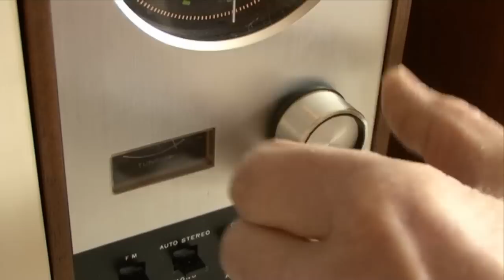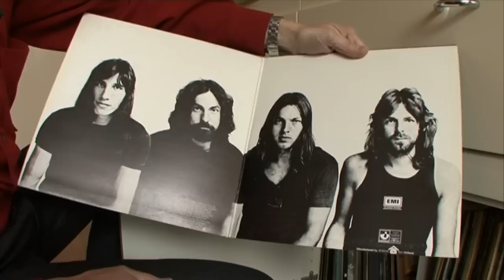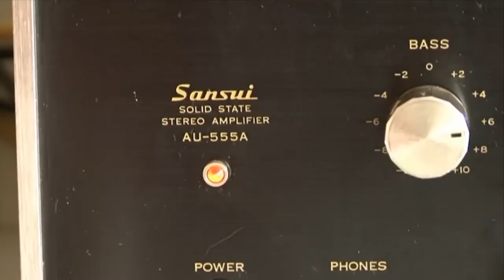Gouwe Ouwe: Stereoset (Consumentenbond)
Apparaten die al jaren hun trouwe dienst bewijzen: leden van de Consumentenbond vertellen met trots over hun Gouwe Ouwe. In deze aflevering een stereoset uit '69/'70 bestaande uit een Sangui-versterker, Sony-televisie en tuner en een Thorens-draaitafel met Stanton-element. Heb je ook een Gouwe Ouwe? Mail je verhaal naar video @ consumentenbond.nl en kijk op